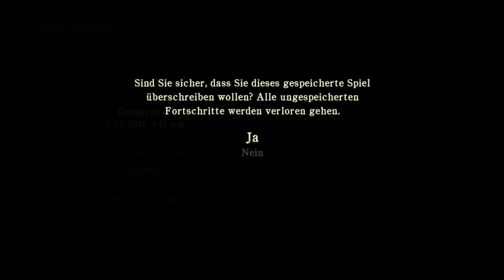Gameplay Silent Hill Homecoming Part 16 [German] HD